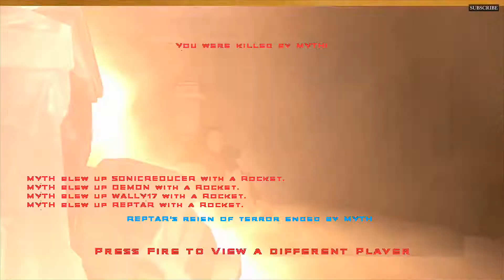Star Wars: Republic Commando - Team Deathmatch on Engine [Match #1]